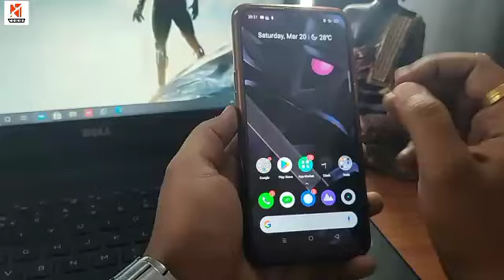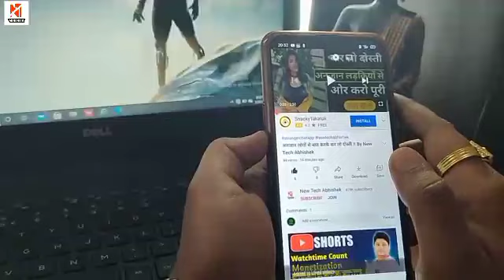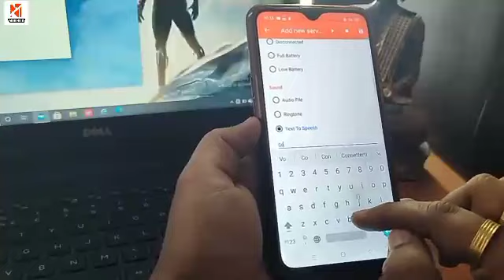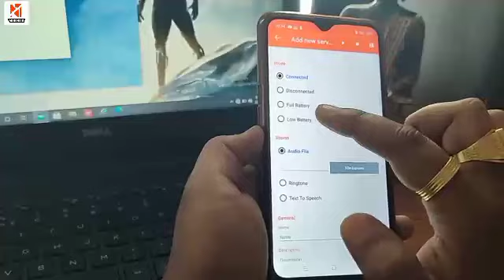रोज करते हो मोबाइल Charge तो ये setting कर लो !! By New Tech Abhishek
Download App